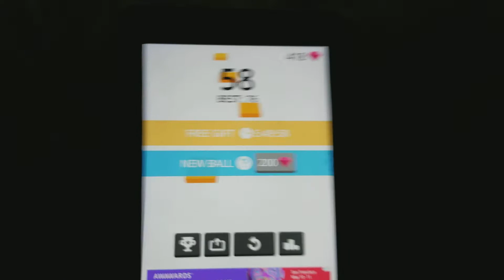Continue hop a clock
I finish playing hop